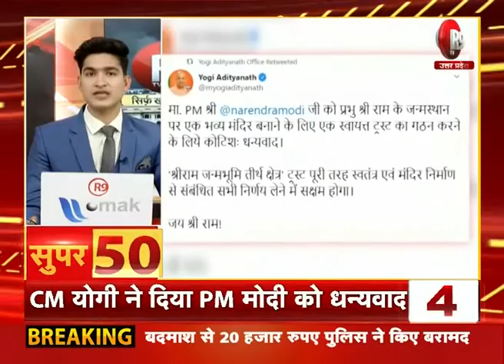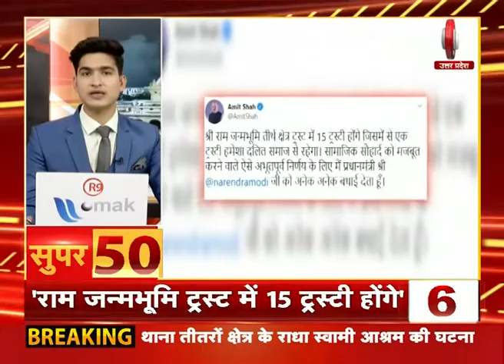यूपी- उत्तराखंड और देश-दुनिया की खबरें देखें फटाफट अंदाज में